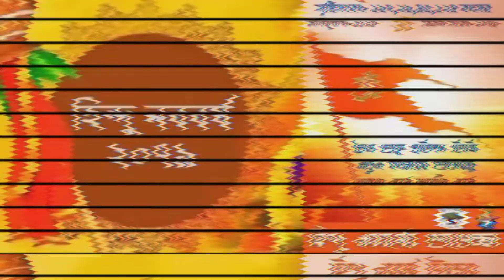Hindu Nav Varsha Samvatsar 2079 || हिंदी नव वर्ष की शुभकामनाये || World Of Bidhan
Hindu Nav Varsh, Hindu Nav Varsha - Samvatsar 2079 हिंदी नव वर्ष की शुभकामनाये |

Click That Bell Icon To Get Notified Whenever We Upload A New Video. Thank you